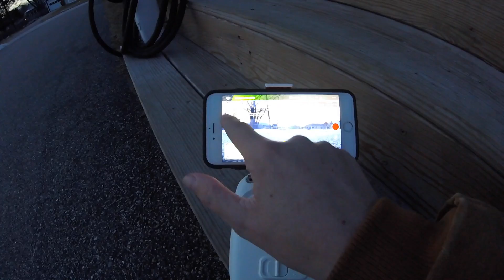Saco at night time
Saco at night time. Hope you like the video!